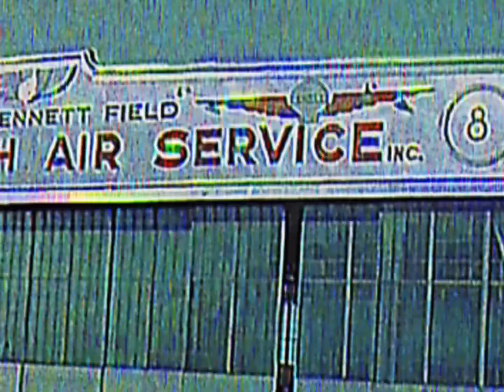If I Don’t - Prod. TkOnDaTrack ( Instrumental )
Want to make the purchase?
Ins Toakeo on All Platforms